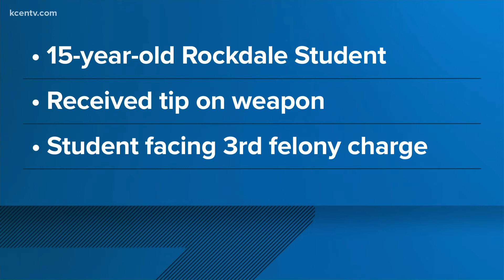Central Texas student brings gun to school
A Rockdale High School student was arrested for bringing a gun to school Monday.